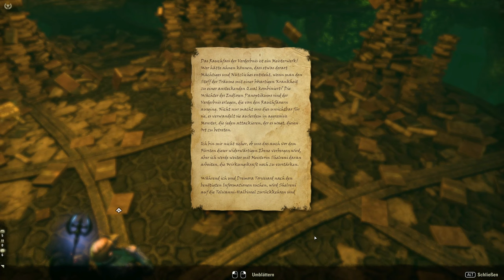Teso #407 - Im endlosen Panoptikum [Lets Play] [The Elder Scrolls Online]